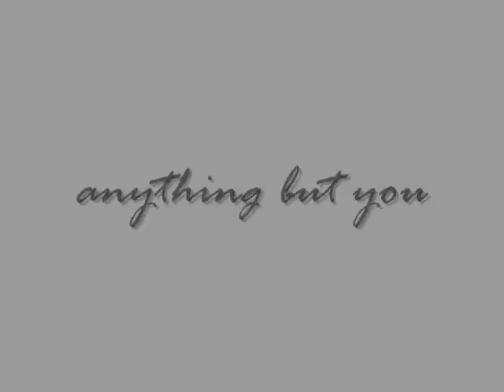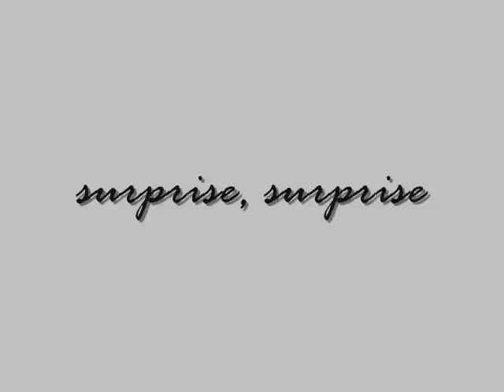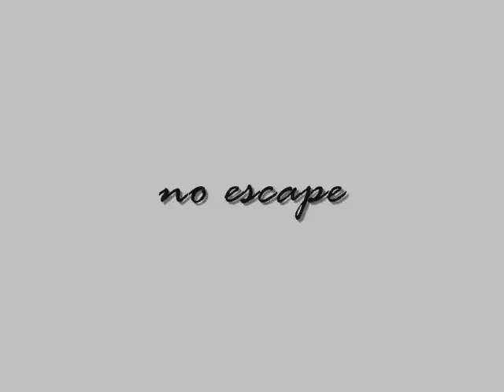Civalias - you.me.we EP Promotional Video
A video to promote Civalias's great EP, you.me.we.  Singer Adam's voice is melancholic, almost frightened and innocent, but posesses polished melodies.  Blended with beautiful piano playing and essences of alternative influence, these four songs from the five-song EP show how Civalias truly deserves more fans.